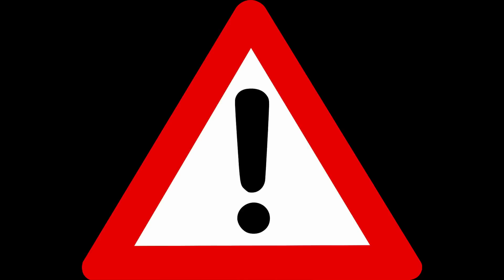BEBEK POLİS VE BEBEK ASKER BİRBİRİYLE KAVGA EDİYOR!😱- Minecraft ZENGİN FAKİR